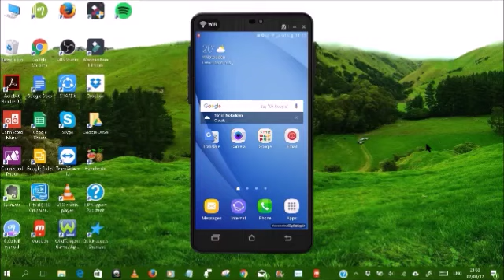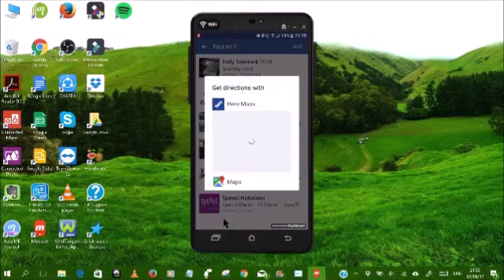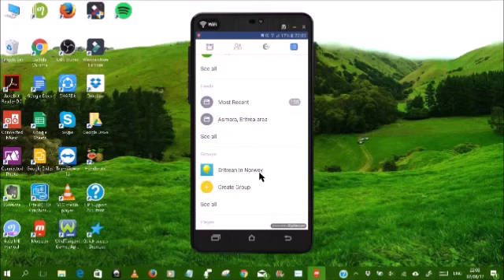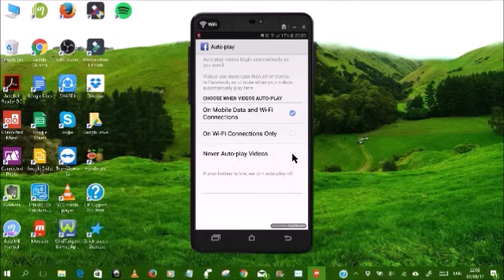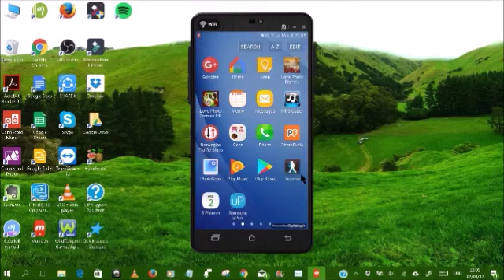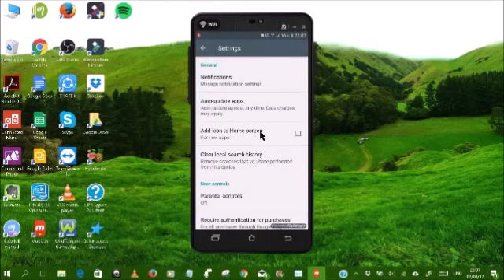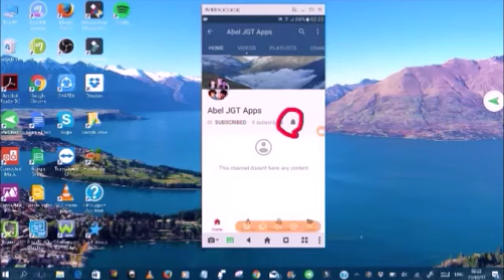Find wifi on Facebook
Facebook find wifi
ናጻ ኢንተርነት ኣገልግሎት መድለዪ ኣብ ፈይስ ቡክ